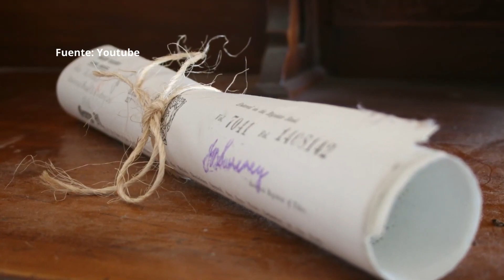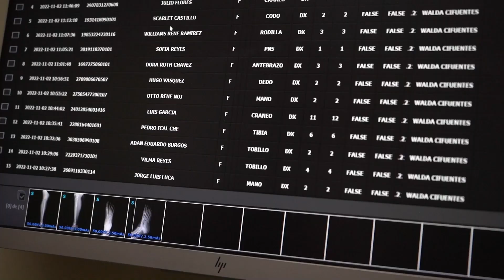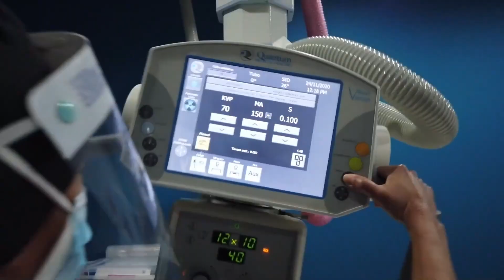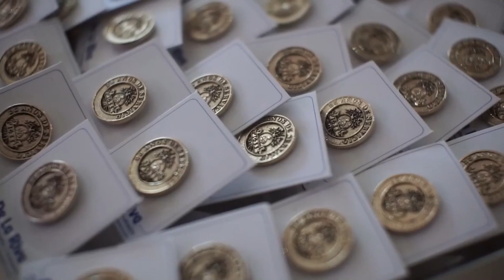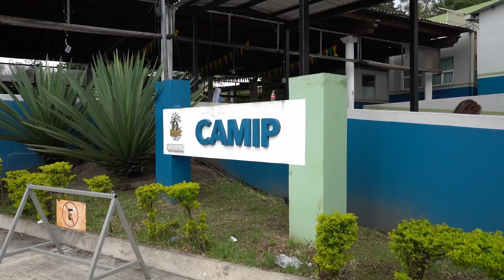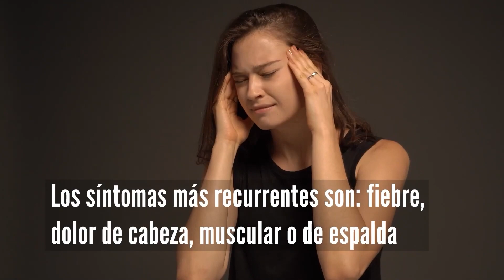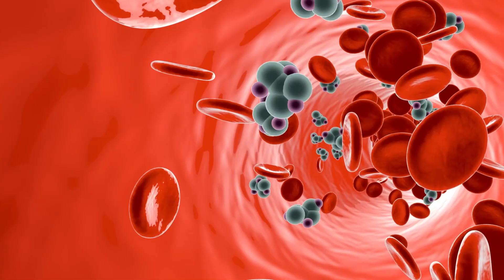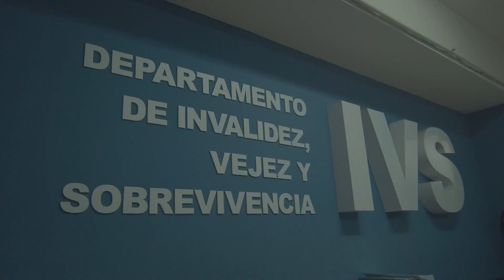IGSS TV 248 Programa Completo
Licda. Andrea Alvizures, Jefe del Departamento
Amaru Pérez, Coordinador Área de Prensa
María Fernanda Osegueda y Christopher Coyoy, Colaboración Especial